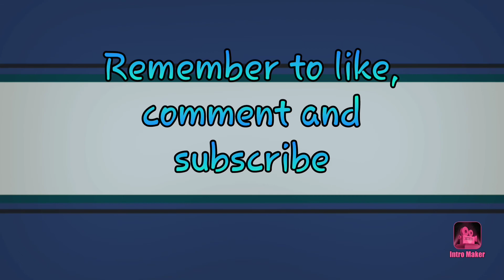Duo vs Squads!!!! Winner Winner Chicken Dinner!!